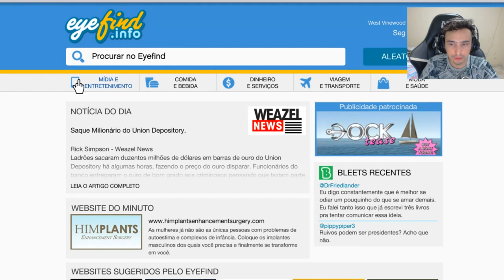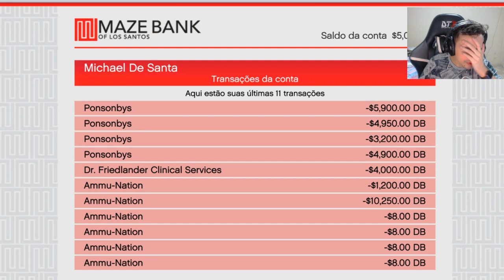GTA 5 - Trabalhando, EMPREGO real em Los Santos! (MOD Trabalho REAL)